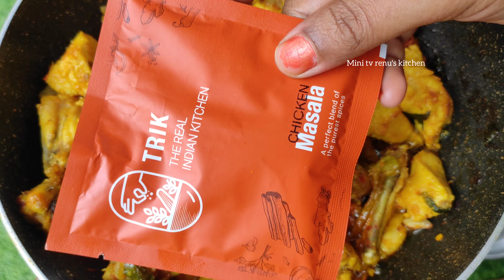Sunday kosam special chicken fry||ఈసారి Sunday ki chicken fry ఇలా చేసి చూడండి అద్భుతంగా ఉంటుంది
Sunday kosam special chicken fry||ఈసారి సండే కి చికెన్ ఫ్రై ఇలా చేయండి అద్భుతంగా ఉంటుంది||mini tv renu's kitchen